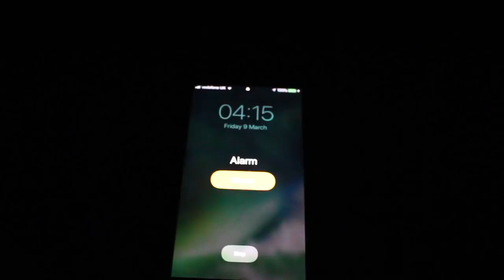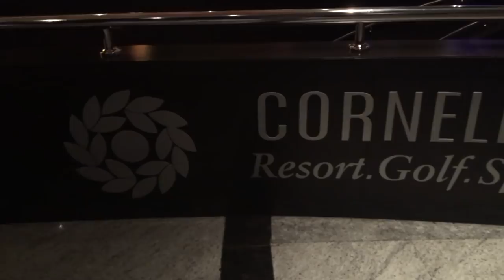CORNELIA DIAMOND 5* GOLF RESORT with Mark Crossfield & Coach Lockey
Rory goes behind the scenes in Turkey with Mark Crossfield, Coach Lockey & Dan Hendriksen at the Cornelia Diamond Golf Resort.

Astounding luxury and unrivalled facilities are the hallmarks of the Cornelia Diamond Golf Resort and Spa, which is without doubt among the finest choices for golfers visiting Belek.